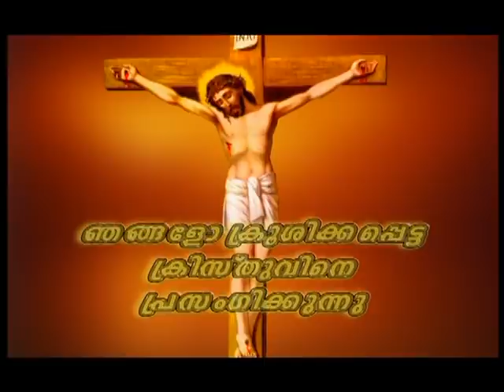Prof. M.Y. Yohannan 25MAY2021 1 30PM